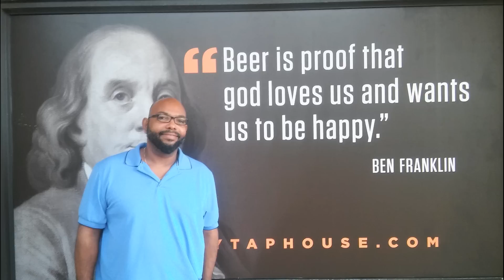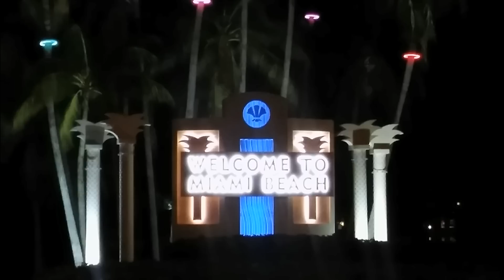Kanakumi Oficial Audio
heavy h, afro beat, afro house, cabo verde musica, cape verde music, afrobeat 2015